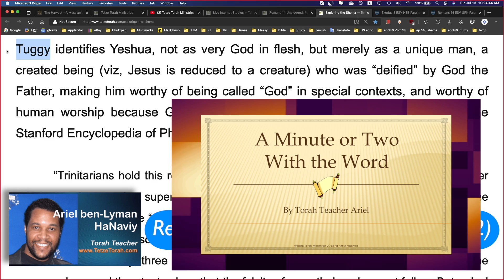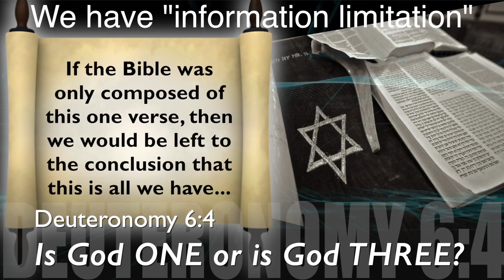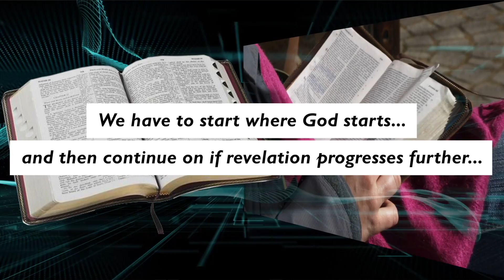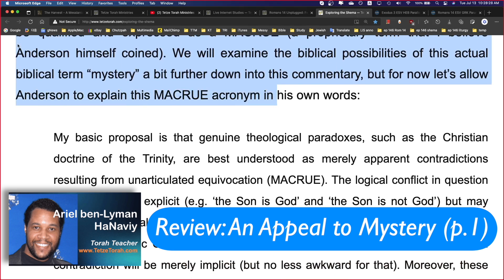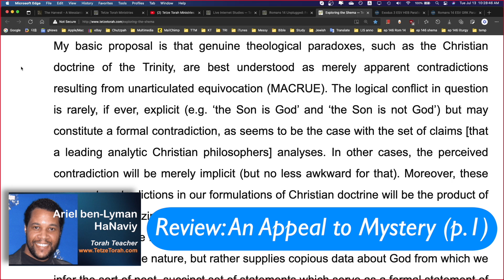“Review: Dr. Tuggy and Unitarianism (p.2); An Appeal to Mystery (p.1)”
Tuggy’s own Christian beliefs surrounding the Trinity can be summarized by his own opening statement to a recent (Jan 14, 2019) public YouTube debate with Dr. Michael Brown. Here is what Tuggy stated:

“My thesis is that the God of the Bible is not the Trinity because the God of the Bible is the Father alone. The NT is just as monotheistic as the OT. But it also tells us who this one God is, and contrary to catholic traditions, in the NT the one God is not the Trinity. In the New Testament this one God is the one Jesus referred to as “Our Father in heaven,” the one Paul calls “God the Father.” In the NT the one God just is the Father, and the Father just is the one God: “they” are one and the same. This is the defining thesis of Unitarian Christian theology, and it is contradicted by any trinitarian theology.

“A trinitarian thinks that the one God is the tripersonal god. But no one thinks that the Father is tripersonal. The trinitarian says the one God is the Trinity, and so the Father gets demoted to being in some sense one third of God, whether a part of God, a personality of God, a mode of God, or a “Person” within God. The trinitarian’s theory requires that the one God is not numerically the same as the Father – but rather, he must distinguish the one God, the tripersonal god, from the Father. But here, fourth-century speculations clash with plain NT teaching.”

Tuggy identifies Yeshua, not as very God in flesh, but merely as a unique man, a created being (viz, Jesus is reduced to a creature) who was “deified” by God the Father, making him worthy of being called “God” in special contexts, and worthy of human worship because God the Father commands it to be so.

Dr. James Anderson of the School of Divinity of Edinburgh favors the approach of disambiguating the Trinity using nomenclature that is referred to by theologians as “Mysterian.” Anderson suggests that the “mystery” bound up in the language of the Bible, in regards to understanding God's relationship to his Son Jesus, may in fact be qualified and expressed as a MACRUE (a proprietary term that I believe Anderson himself coined).